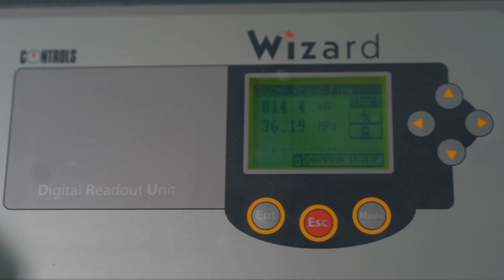IIS HODIERNA - SPOT 2020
Spot ideato e realizzato da SGprodAction - Movie and Pictures di Salvatore Giardina. facebook

Voce Spot: Salvatore Giardina
Interprete: Simona Caruso

ISTITUTO ISTRUZIONE SUPERIORE "GIOVAN BATTISTA ODIERNA" - Contrada Prato, 93014 Mussomeli CL.
facebook page: IIS HODIERNA - MUSSOMELI